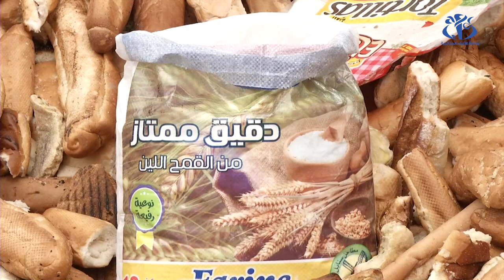نات كوم : رفع 9 أطنان من الخبز خلال العشرة أيام الأولى من رمضان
الجزائر (وأج) - كشفت مؤسسة نات كوم أن عمالها قد جمعوا قرابة تسعة  أطنان من الخبز من القمامة خلال العشرة أيام الأولى من الشهر الفضيل، أرقام تعكس الاستهلاك العشوائي للخبز ووبلوغ حجم التبذير مستويات غير معقولة رغم حملات التوعية والتحسيس.